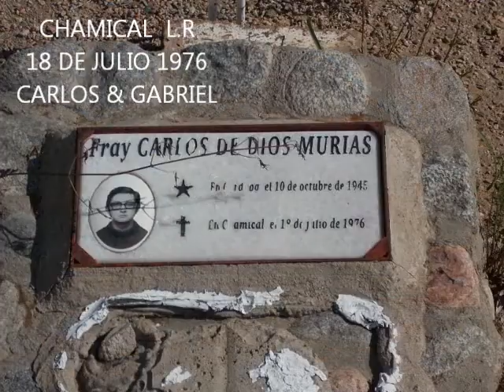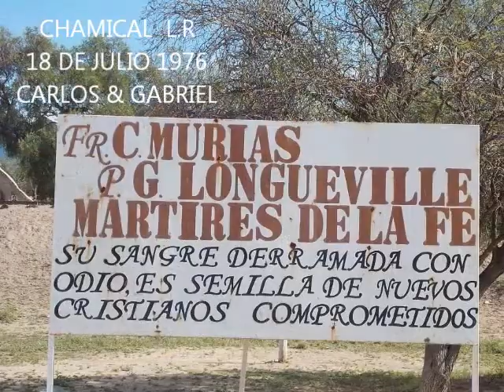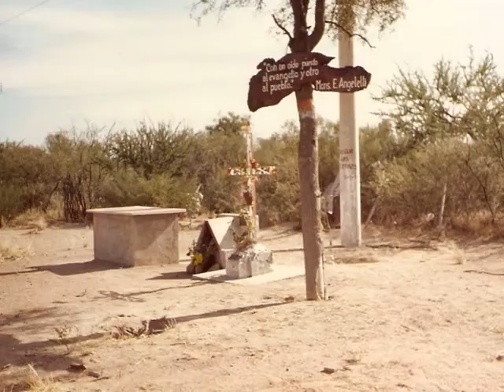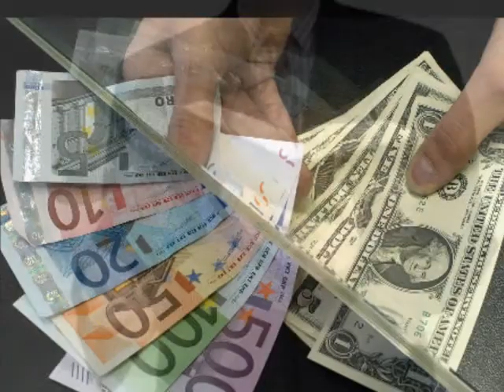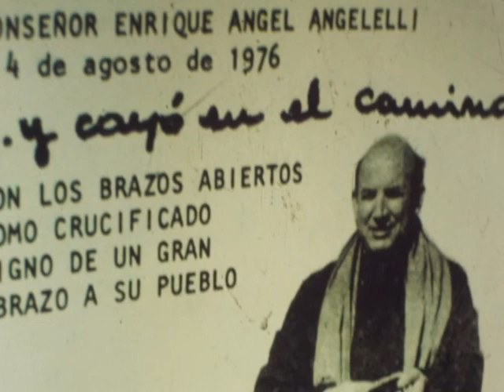Enrique Angel Angelelli !! Obispo Católico declarado BEATO en 2019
Video en homenaje a la memoria de Mons. Enrique Angelelli Obispo de La Rioja Argentina y a todos aquellos que entregaron su vida por un Evangelio fiel a las enseñanzas de JESÚS .